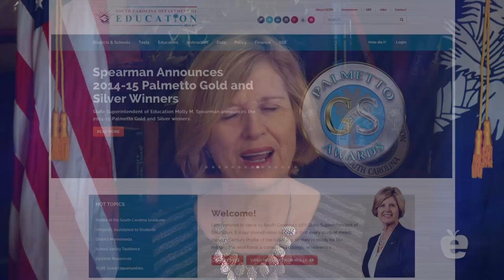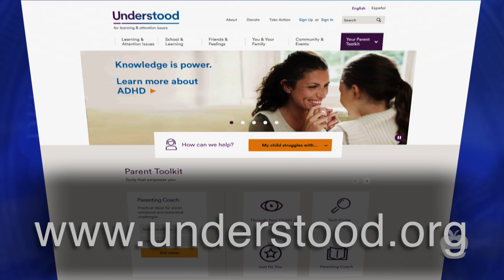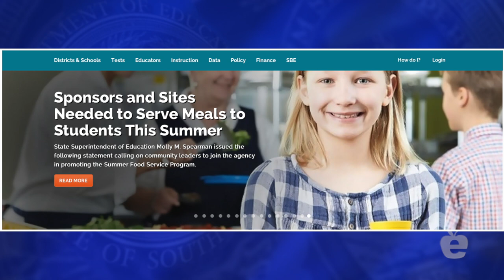Molly's February 2016 Report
State Superintendent of Education Molly Spearman's February 2016 Education Report